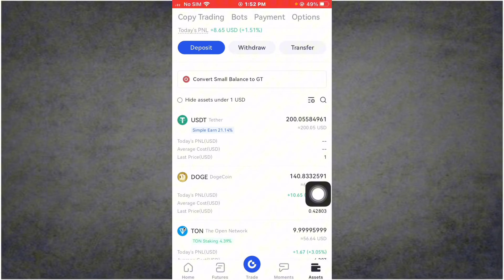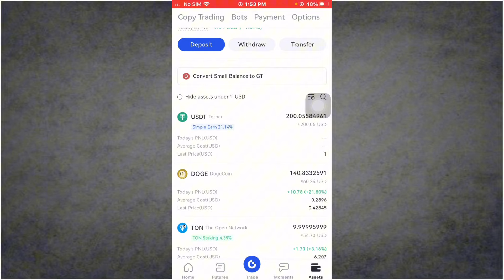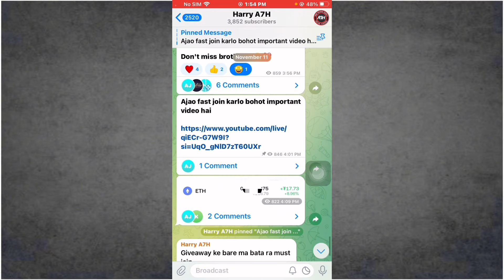70$ Profit In 1 Day 😱 Top 10 Spot Token For Bull Run 💸 Best Time To Buy Spot Token Before 2025 🤑